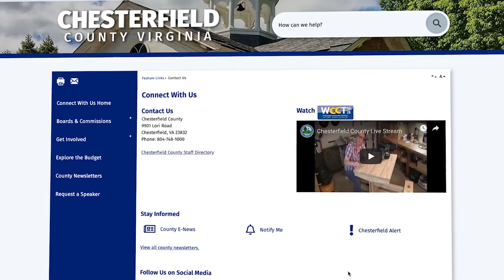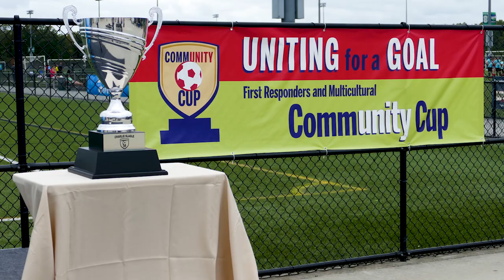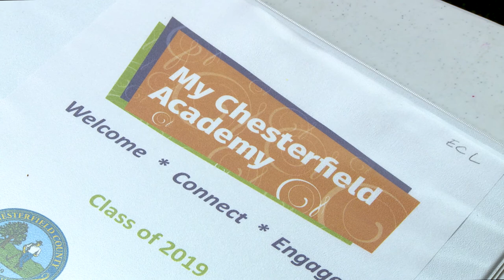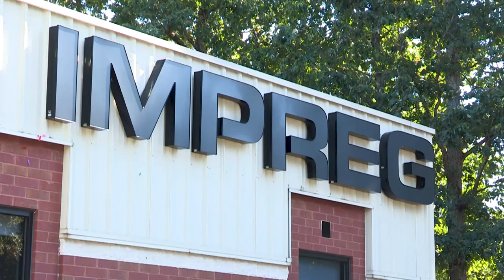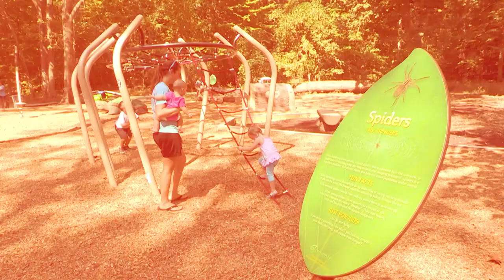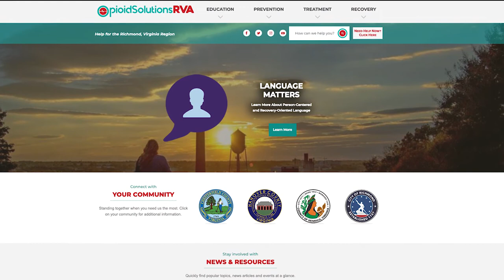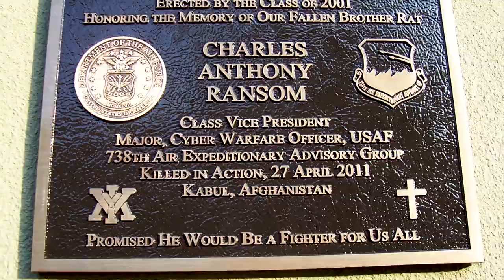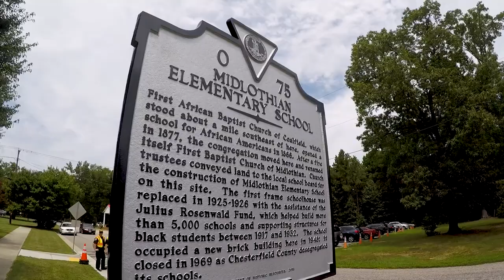Chesterfield County 2019 Year in Review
2019 was an exciting year for Chesterfield County.  We connected with residents, helped build a safer community, explored our history, brought exciting sporting events to the county and so much more.